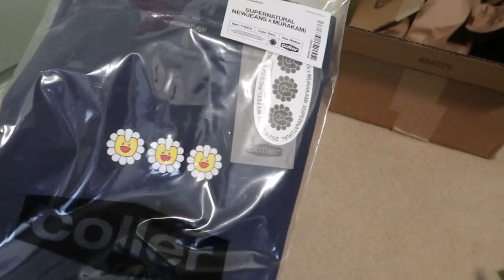NEWJEANS X MURAKAMI BAG, T-SHIRT, FAN, EGGISCOMING T-SHIRT UNBOXING/REVIEW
New pickups